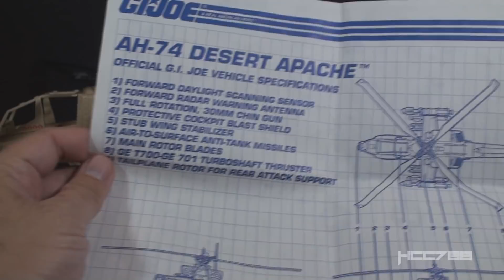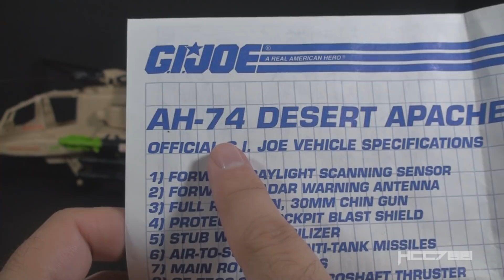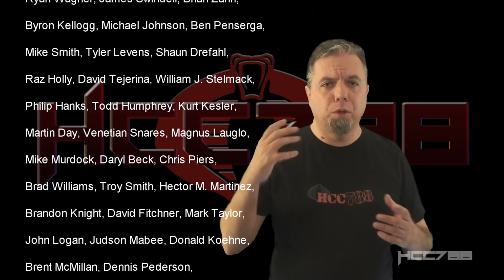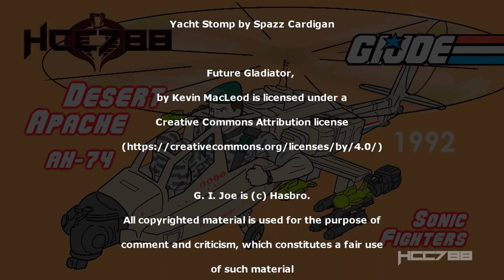HCC788 - 1992 DESERT APACHE - Sonic Fighters G.I. Joe toy!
Special Thanks to:
Bradley A. Good, Armen Nakashian,
Allen Okeefe, Judson Maybee, Jason S. Schetter,
Adam Verwolf,Sephi Melli, Rob Wilson,
Scott Miller, Chris Kanack, Elad Avni,
Justin Looby, Eric Ehmann, Stratoviper72,
Jon Carling

Hasbro Flying Fighters commercial

Image:
By "Photo Courtesy of U.S. Army" - by Tech. Sgt. Andy Dunaway

Hasbro Flying Fighteres AH-64 Apache